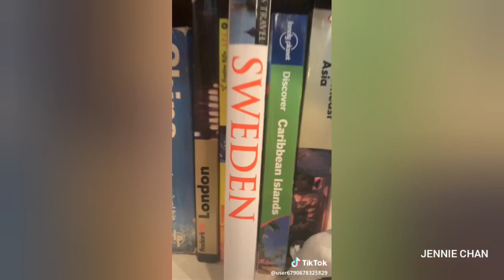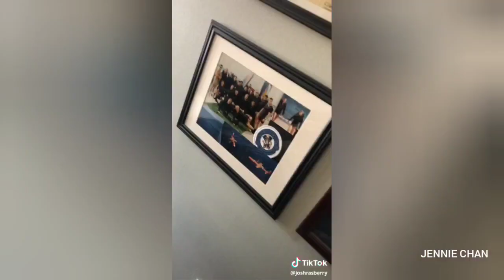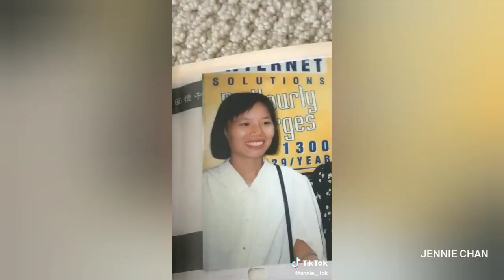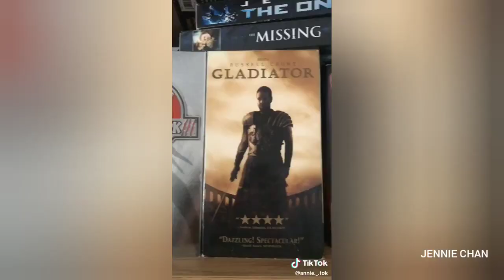Wasian Check TikTok Compilation